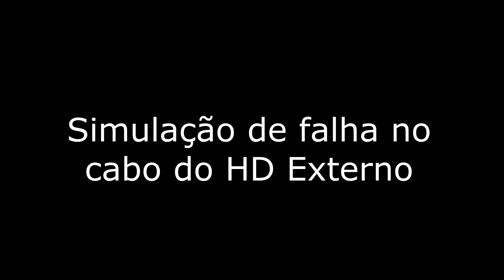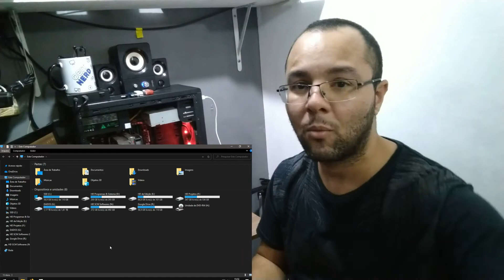HD Externo não aparece, pode ser mais simples do que você pensa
HD Externo não aparece mau contato, e agora o que fazer? Assista o vídeo e veja como simples resolver esse problema!